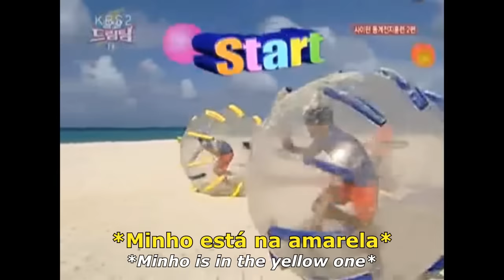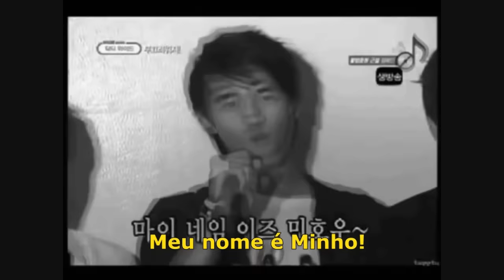CHOI MINHO - WINNING AT SPORTS & GAMES (legendado/ENG SUBS)